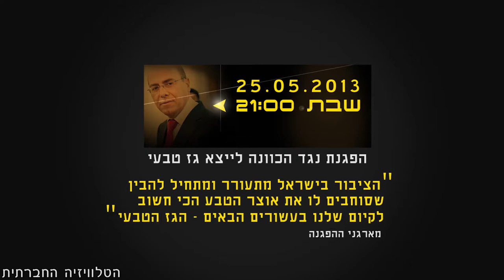הפגנה מול ביתו של סילבן שלום נגד ייצוא הגז הטבעי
600,000,000,000 ₪, זה הסכום שיפסיד הציבור לו התכנית לייצוא הגז תעבור בממשלה. אלו 300,000 שקלים לכל משפחה - שיכולים לשפר את איכות החיים של כולנו, להוריד מחירים, להגיע לחינוך, רווחה, שירותי בריאות - ליצור עתיד שונה לחלוטין מהמציאות שאנו מכירים היום. ב-25 במאי 2013 התקיימה הפגנה מול ביתו של השר סילבן שלום במחאה על ייצוא הגז הטבעי.